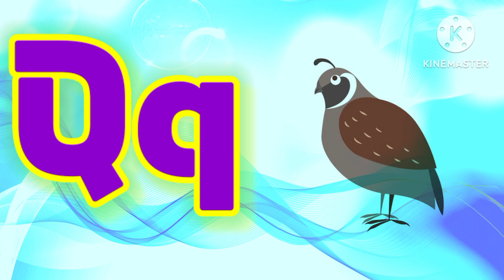A to z Alphabets, Toddlers ABC, phonics songs, nursery rhymes, A is for Apple, अ से अनार,mumu kids